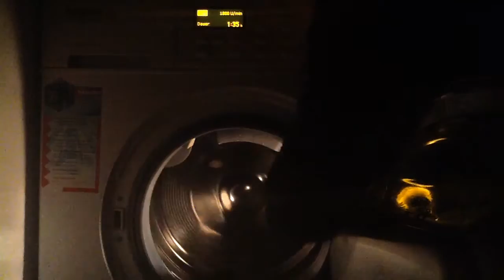Miele WT Part 5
Endschleudern ,, 1700 U/min" Ende